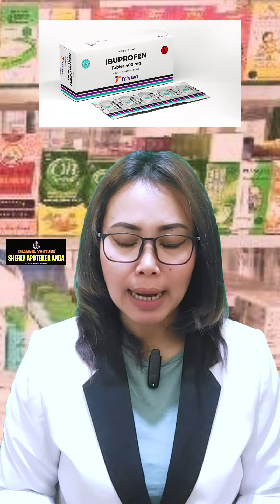Demam - Gejala, Penyebab, dan Pengobatan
Demam adalah kondisi terjadinya peningkatan suhu tubuh yang cukup tinggi hingga mencapai 38 derajat Celsius atau lebih. Biasanya, demam adalah pertanda akan respon tubuh atau gejala terhadap suatu penyakit, serta sebagai reaksi dari sistem imun dalam melawan infeksi virus, bakteri, jamur atau parasit penyebab penyakit. Ketika demam, subuh tubuh yang meningkat sebenarnya adalah salah satu cara sistem imun manusia dalam memerangi infeksi.

Ada beberapa kondisi yang bisa menyebabkan seseorang mengalami demam, seperti paparan cuaca atau suhu panas yang tinggi, siklus menstruasi, reaksi pasca imunisasi pada anak dan efek samping dari konsumsi oba-obatan tertentu. Namun, ada pula penyakit yang bisa menjadi penyebab demam, seperti flu, radang tenggorokan dan infeksi saluran kemih. Demam tidak mengenal usia dan jenis kelamin, demam bisa saja menyerang orang dewasa, anak-anak hingga bayi.

Suhu tubuh normal manusia berkisar antara 36,1 derajat Celsius sampai 37,2 derajat Celsius. Namun ketika seseorang mengalami demam, suhu tubuh akan meningkat hingga lebih dari 38 derajat Celsius. Demam dapat dikatakan sebagai gejala dari berbagai kondisi dan penyakit. Terdapat beberapa hal yang dapat menyertai gejala lain dari demam, diantaranya:

· Sakit kepala

· Berkeringat

· Menggigil

· Nyeri otot

· Lemas

· Hilang nafsu makan

Pengobatan demam kerap disesuaikan dengan penyebabnya, karena demam merupakan gejala dari suatu kondisi atau penyakit. Jika yang menjadi penyebab demam adalah infeksi, dokter akan memberikan obat untuk menanggulangi infeksi tersebut, seperti obat antivirus, antibiotik dan obat anti jamur.

Untuk menanggulangi demam yang menimbulkan rasa tidak nyaman, dapat diatasi dengan istrirahat yang cukup, mencukupi kebutuhan air, dan mengonsumsi obat penurun demam. Walaupun demam termasuk salah satu kondisi yang mengkhawatirkan, mayoritas demam yang disebabkan oleh virus akan sembuh dengan sendirinya. Akan tetapi tetapi bila suhu tubuh sudah mencapai lebih dari 39 derajat celcius, diperlukan penanganan yang optimal untuk mengobatinya.

Ibuprofen adalah obat antiinflamasi nonsteroid (NSAID) yang bekerja menurunkan hormon penyebab peradangan dan rasa sakit di tubuh.

Pereda nyeri ini digunakan untuk mengurangi demam, mengobati rasa sakit, atau peradangan yang disebabkan oleh berbagai kondisi.

Misalnya, sakit kepala, sakit gigi, sakit punggung, radang sendi, kram menstruasi, atau cedera ringan.

Tablet dan suspensi Ibuprofen adalah obat bebas terbatas. Namun, Ibuprofen sediaan injeksi dan suppositoria membutuhkan resep dokter.

Dosis dan Aturan Pakai

Aturan penggunaan obat Ibuprofen secara umum adalah sebagai berikut.

Tujuan: mengobati demam

Bentuk: tablet/kapsul/suspensi

Dewasa: ibuprofen 200-400 mg setiap 4-6 jam sekali, dengan dosis maksimal 1,2 (obat bebas terbatas) - 3,2 g setiap hari. Durasi maksimum 3 hari

Anak 6 bulan-12 tahun: 5-10 mg/kg setiap 6-8 jam. Maksimal penggunaan 40mg/kg per hari , maksimal 400mg/dosis